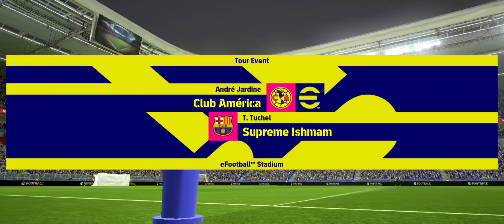Football match simulation #15(1)